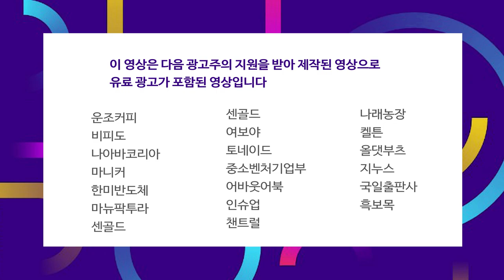개인의 1조 원 넘는 순매수.. 미국 發 쇼크 최소화로 장 마감 f.김현겸 과장